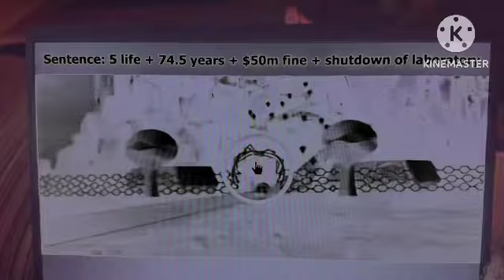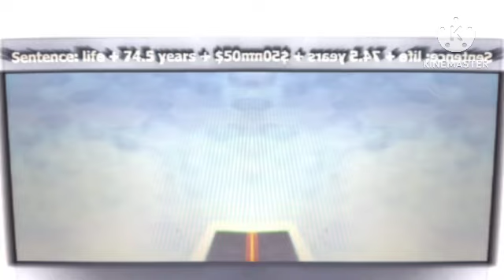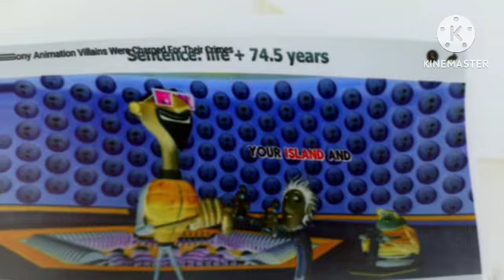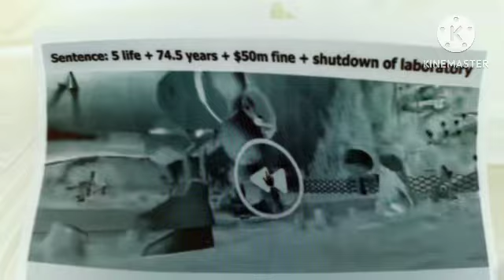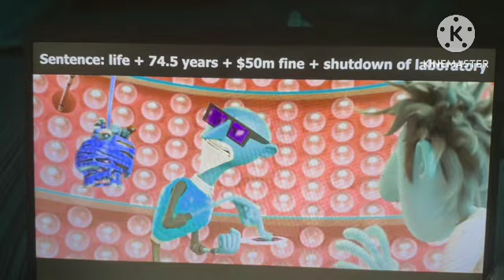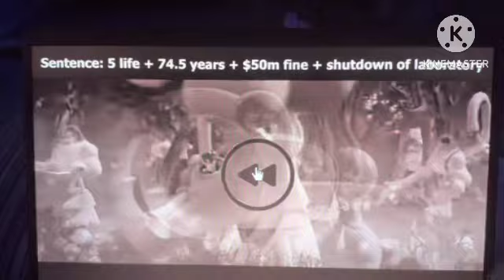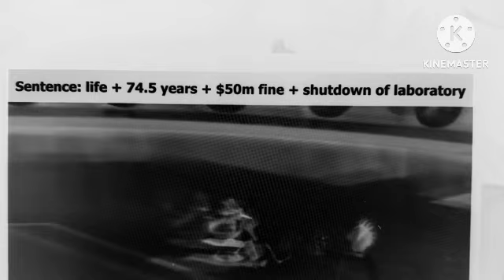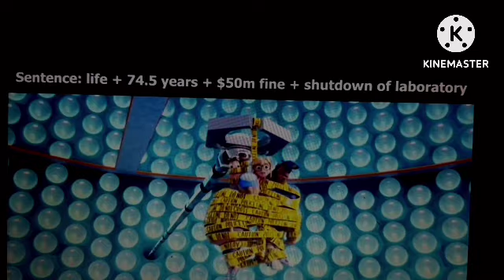Cloudy with a chance of meatballs 2 let do quick rewind effects sponsored by pewia 2 effects